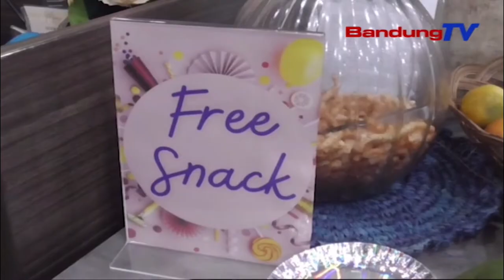K CAFÉ AND COFFEE SHOP NATAWARKEUN ONE STOP SHOPPING